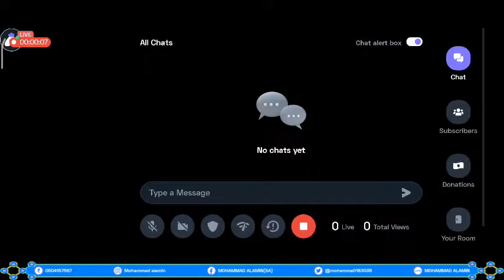English PubG Mobile : 👍 Good stream | Playing Solo | Streaming with Turnip